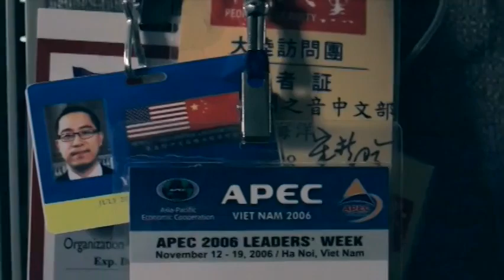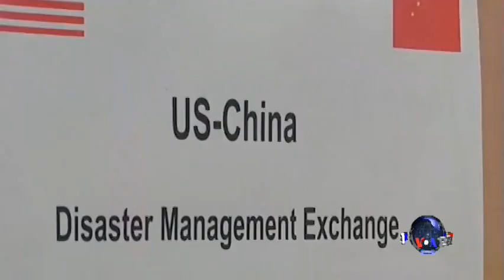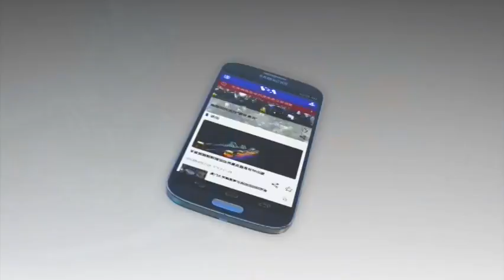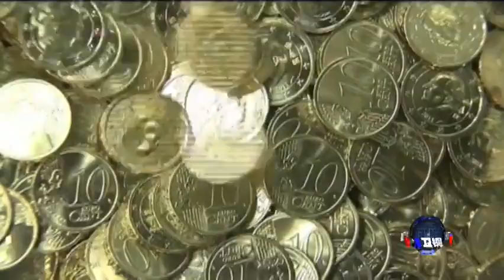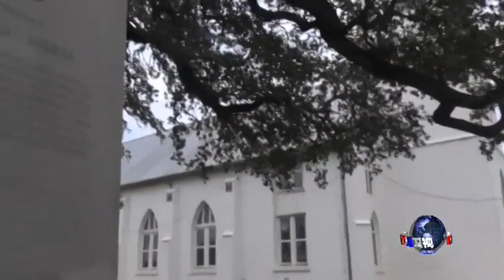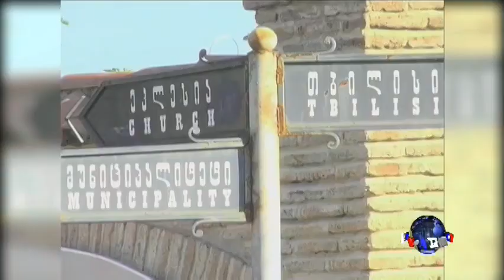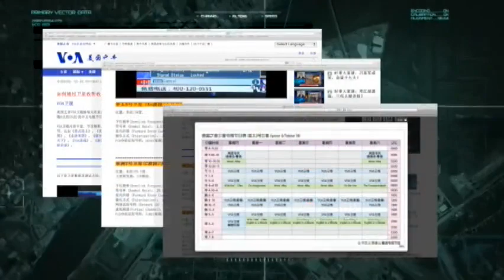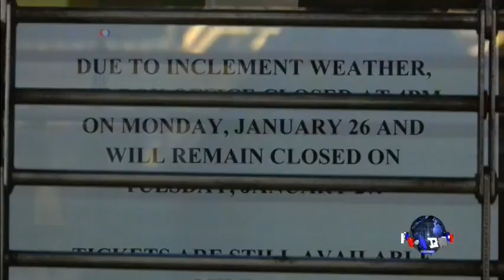VOA卫视(2015年1月27日 第一小时节目)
VOA卫视今天第一小时主要内容包括国际新闻、VOA连线和OMG美语。日本人质危机发生在首相安倍晋三宣布出资2亿美元援助中东难民之后；伊斯兰国谴责日本加入欧美“十字军”。日本社会如何评价政府的中东政策？台湾陆委会发表最新大陆情势报告，密切研究中国内部情势、对台关系以及对外关系。节目最后，《OMG!美语》的白洁教大家几句地道的流行美语。